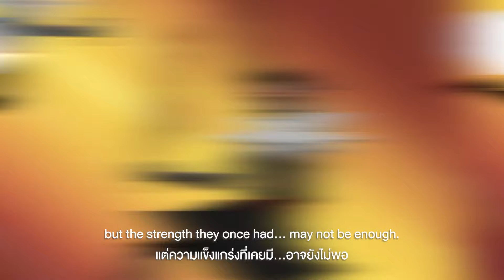Oneday at GC - ประกาศตามหาเหล่าผู้กล้าร่วมภารกิจ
กลับมาอีกครั้งกับการประกาศตามหาเหล่าผู้กล้า !! ที่จะเข้ามาช่วยเสริมทัพและร่วมสร้างเมืองแห่งความสุขไปกับพวกเรา
ครั้งนี้...ภารกิจของเหล่าผู้กล้าคืออะไร แล้วพวกเขาจะสามารถฝ่าฟันอุปสรรคและบรรลุเป้าหมายครั้งนี้ไปได้หรือไม่ มาร่วมติดตามเรื่องราวของพวกเขาในครั้งนี้ได้เลย
มาทำความรู้จักรายละเอียดและคุณสมบัติของเหล่าผู้กล้าที่เราตามหามาเสริมทัพ GC ให้แข็งแกร่งยิ่งขึ้นกันได้ที่
หากคุณมีความมุ่งมั่นและคุณสมบัติตรงกับเหล่าผู้กล้าทั้ง 8 คนนี้ คุณคือคนที่เราต้องการ !!
ติดตามข่าวสารภารกิจเพิ่มเติม ได้ทาง
Line: @pttgc-recruitment